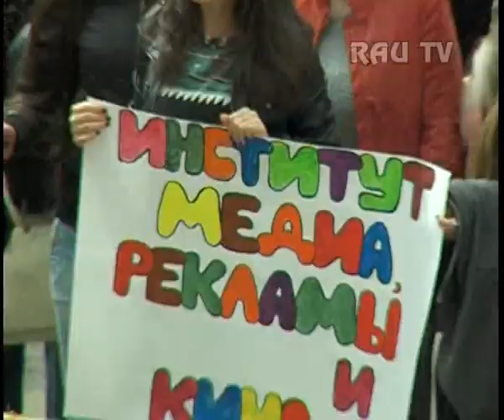Открытие Спартакиады "Студенческая весна 2014"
18-го марта перед зданием Российско-Армянского (Славянского) университета состоялось долгожданное событие - открытие Межинститутской Студенческой Спартакиады РАУ-2014!